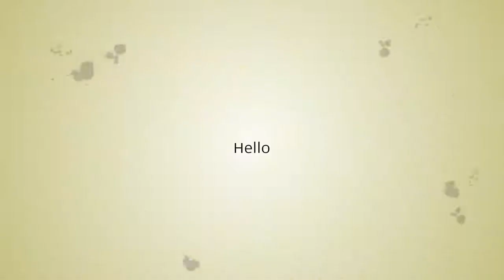2 X 3'' Angel Eyes Halo Car White Fog Lights Lamp Projector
2 X 3'' Angel Eyes Halo Car White Fog Lights Lamp Projector DRL COB LED Bulbs 3-inch Cow Eye Fog Lamp with Cob

Similar Product